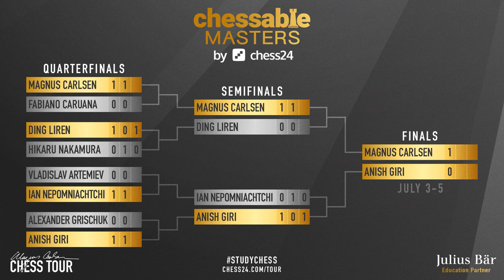Disconnection Drama Game Decided | Carlsen vs Giri | Chessable Masters 2020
Dramatic game in the Grand Final of Chessable Masters 2020, this is the 2nd blitz game and right at the beginning World Champion got disconnected and lost nearly 2 minutes of his time. His opponent was completely confused and didn't know what to do. Finally we had exciting positional game with many complications and inaccuracies.

Mordimer Chess focus on educational aspects of chess by showing the games of the best players in history but also current top tournaments games. We aspire to become the best chess channel and we believe watching videos with analyses like Magnus Carlsen chess games can help to learn chess and give you ideas how to continue the game. And we think that it doesn't really matter how you call this amazing board game ever invented: शतरंज, szachy, ajedrez, schach, шахматы, شطرنج, チェス, échecs, xadrez, scacchi or chess. We still can talk and understand the same chess language. Watching chess videos for intermediate players channels helps to improve your skills but also teach you how to enjoy chess in general. We strongly recommend to follow our videos to increase awareness in critical positions which can appear in your games. If you want to see quality content from actual chess tournament 2020 online or Anish Giri chess games in the future, don't forget to follow future best youtube chess channel and see you in the next one. Another chess videos for beginners are coming.

Magnus Carlsen vs Anish Giri, Chessable Masters 2020
Nimzo-Indian Defense: Sämisch Variation [E26]
1. d4 Nf6 2. c4 e6 3. Nc3 Bb4 4. a3 Bxc3+ 5. bxc3 c5 6. e3 Nc6 7. Bd3 d6 8. Ne2 e5 9. Ng3 h5 10. h4 Qe7 11. d5 Nb8 12. e4 Bg4 13. f3 Bc8 14. Bg5 Qc7 15. Bxf6 gxf6 16. O-O Nd7 17. f4 exf4 18. Nxh5 Ne5 19. Nxf6+ Kd8 20. Rxf4 Ng6 21. Qf3 Qe7 22. h5 Nxf4 23. Qxf4 Qe5 24. Qxe5 dxe5 25. g4 a5 26. g5 Ra6 27. Rb1 Rxf6 28. gxf6 Rxh5 29. Rb5 Rh3 30. Be2 Rxc3 31. Rxa5 Re3 32. Bh5 Rxe4 33. Ra8 Kc7 34. d6+ Kd7 35. Bxf7 Rg4+ 36. Kh2 Rf4 37. Kg3 Rxf6 38. Bh5 Rf4 39. Bg4+ Kxd6 40. Bxc8 Rxc4 41. Bxb7 Rc3+ 42. Kg4 c4 43. Be4 Rc1 44. Ra5 Rf1 45. Kg3 Rf4 46. Bf3 Rd4 47. Kf2 Rd3 48. Be4 Rb3 49. Ke2 Rb2+ 50. Ke3 Rb3+ 51. Kd2 Kc7 52. a4 Kb6 53. Rxe5 Rb4 54. Bc2 1-0

0:00 Start
0:07 Introduction of Carlsen vs Giri
0:45 The chess game begins here

BTC: 3PS4MzhvGxf1UMy9Jy6oKyDfmq6RLTHy2M
ETH: 0x8B6f7C1eE5D683fEF0F58d37aB855244fED966Df
LTC: MBqUjZteEa4c6ANi7HGM538btTxii41T1r